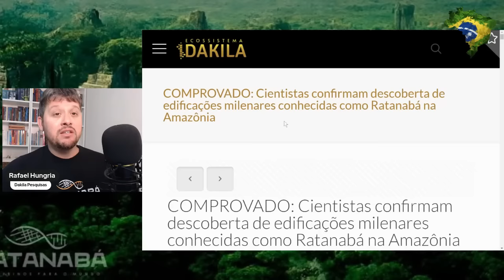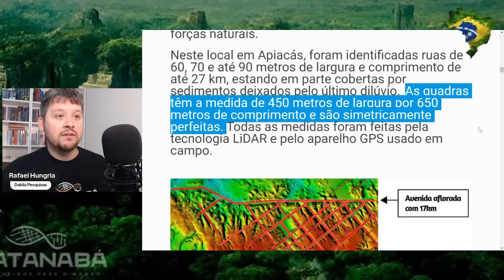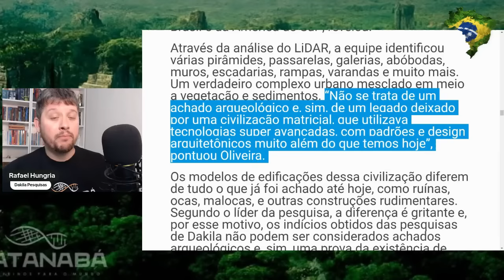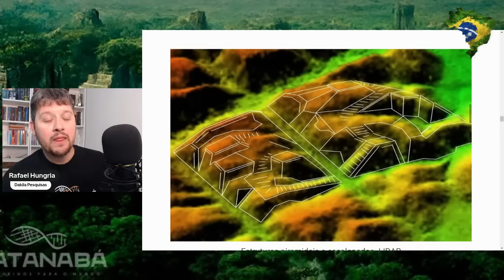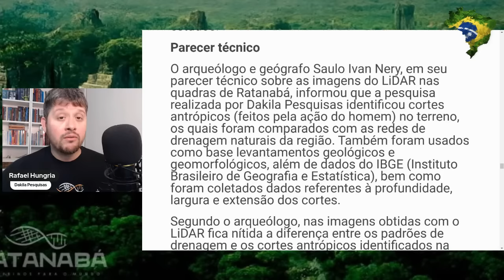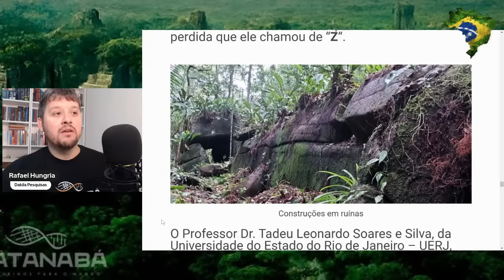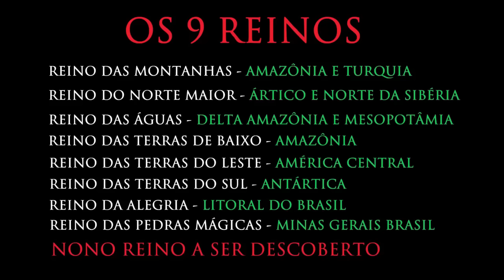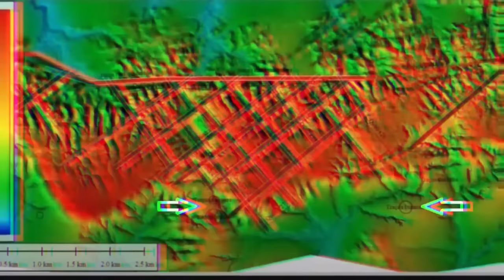RATANABÁ 🇧🇷 PESQUISADORES DE DAKILA ENCONTRAM 💀 CRÂNIOS ANUNNAKI NA AMAZÔNIA 🌳 (Rafael Hungria)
Descoberta que irá mudar o rumo da história do Brasil e do mundo! Dakila Pesquisas avança na comprovação de Ratanabá, trazendo mais evidências da descoberta! E agora, o que os historiadores e arqueólogos tem a dizer?

Esteja mais próximo a mim e tenha acesso a conteúdos exclusivos!

Entre em nosso grupo e converse com a nossa consultora oficial!

 • SEJA MEMBRO DO CA...
Colabore com meu trabalho por apenas 7,99 reais por mês

Faça a sua parte na propagação: curta, comente e compartilhe.
Ative as notificações clicando no sininho para ser avisado dos novos vídeos.